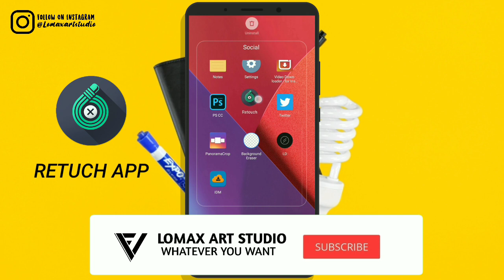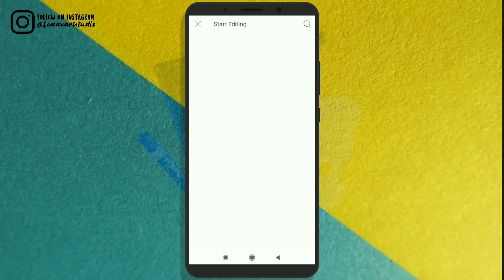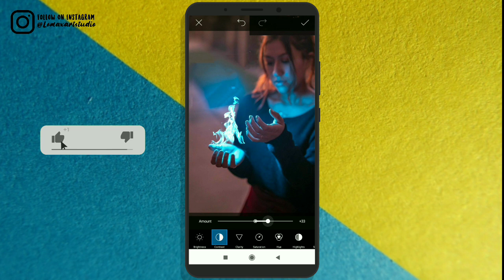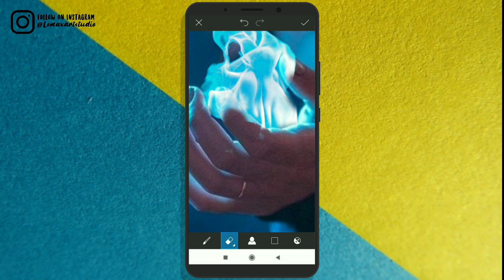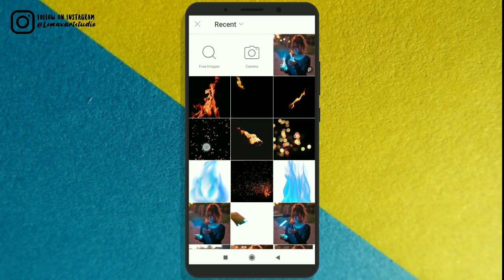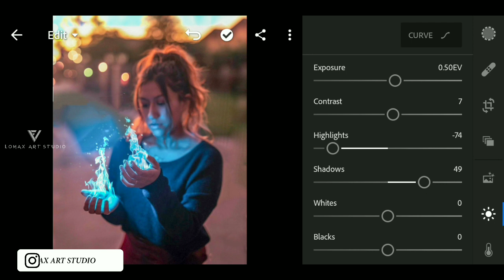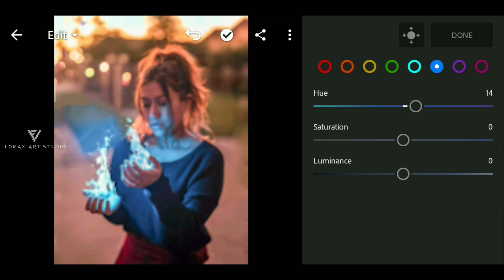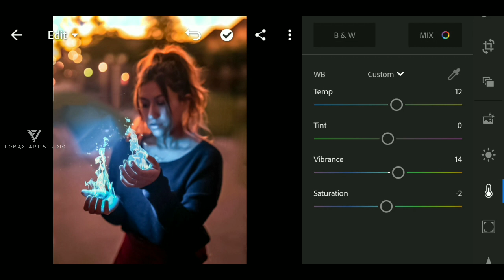Calop Blue Flame Picsart Tutorial | Calop Lightroom Effect | Calop Best Picsart Editing | Lomax Art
Hello friends,
I am GAZAN,
Welcome to LOMAX ART YOUTUBE CHANNEL
In this video I will show you how you can do All Type photo EDITING in ADOBE LIGHTROOM MOBILE, AND PICSART TUTORIAL,
Many people have LIGHTROOM, PICS'ART

Lomax art,
Calop Blue Flame Picsart Tutorial,
Calop Lightroom Effect,
Calop Best Picsart Editing,
abdul editing tube step by step,
calop,
picsart top 10 editing,
calop channels,
edit like calop,
calop editing,
calop editing mobile,
calop photography,
how to shoot and edit like @calop_ famous instagram photographer #12,
calop ki tarah photo editng kase kare,
calop best photography hecks,
nsb picture step by step,
ritesh creation photo editing hacks,
ritesh creation picsart hecks,

How To Edit Your Photo PicsArt App Easily..

Application :
*Lightroom Cc* :

This Type Lots Of New Video Are Coming Soon.

:tage:
Thanks